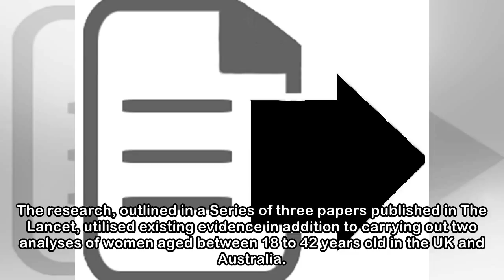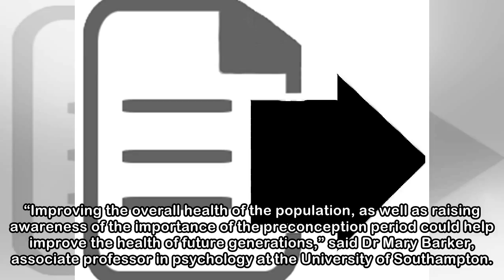Parents’ lifestyle before conception can have huge effect on children's health, study finds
The months leading up to the birth of a child are typically very frantic, with expectant parents doing everything that they can to ensure that they’re in optimal health as they prepare to bring a baby...